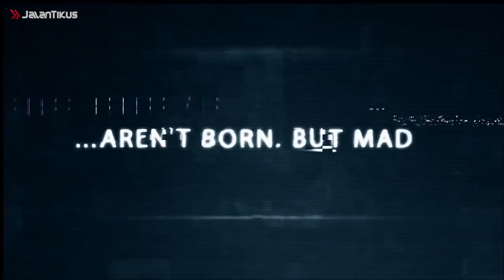5 GAME OFFLINE TERBAIK 2018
Hai, Gang!

Kamu suka bosen gak sih, kalau lagi gak ada paket internet, terus mau main game seru, tapi gak tahu mau main apa?

Nah ternyata ada lho, game-game terbaru yang gak butuh paket internet samsek dan pastinya seru banget! Nih, JalanTikus kasih deh, rekomendasi 5 game offline terbaik di tahun 2018. Cekidot!

10 Mainan Paling Berbahaya yang Pernah Dijual ke Publik, Duh, Ngeri Banget!

Jangan lupa, tonton video JalanTikus mengenai tips, tutorial dan fenomena seputar Mobile Legends serta game lainnya!